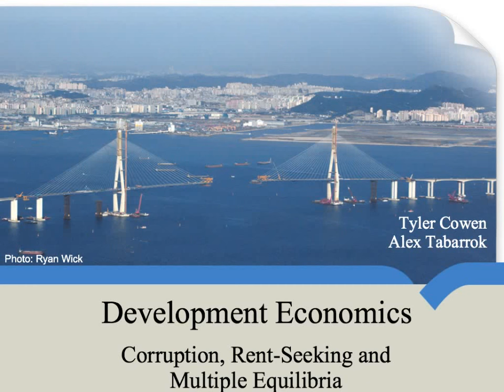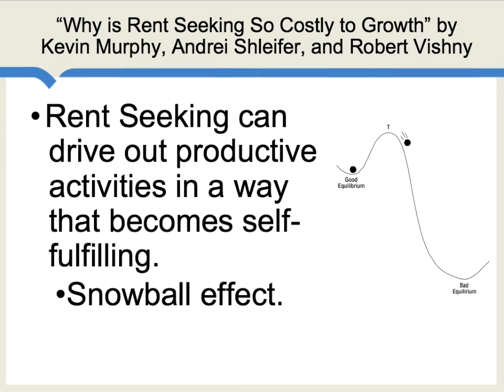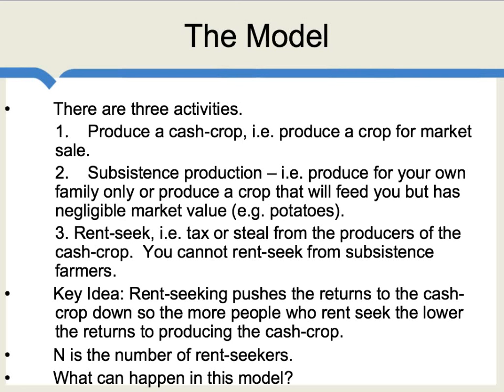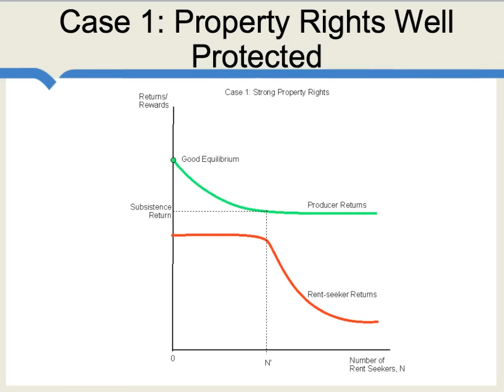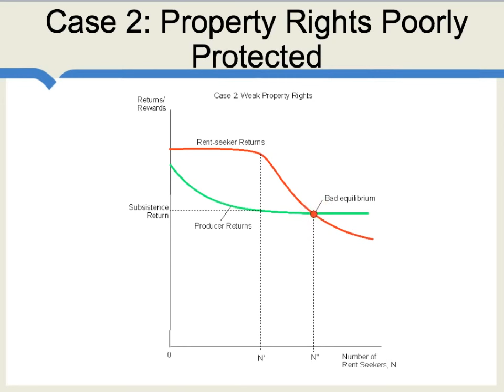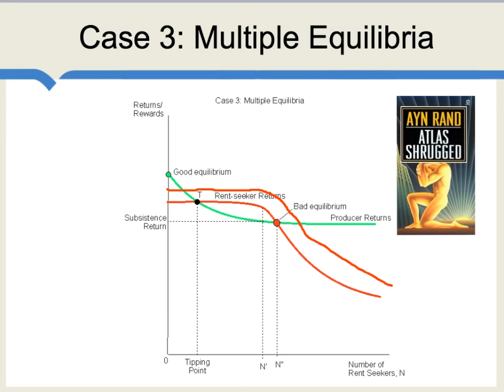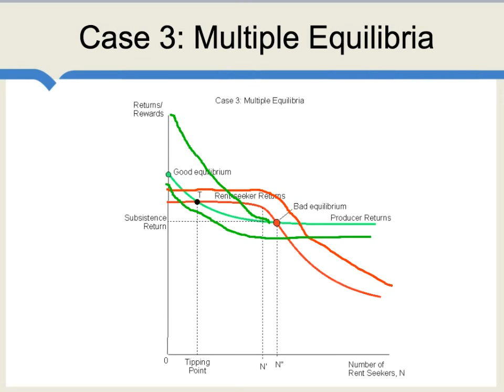Corruption, Rent Seeking and Multiple Equilibria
We look at how corruption and rent seeking can trap economies in a low growth equilibrium based in part on "Why is Rent Seeking So Costly Growth" a paper by Murphy, Shleifer and Vishny.